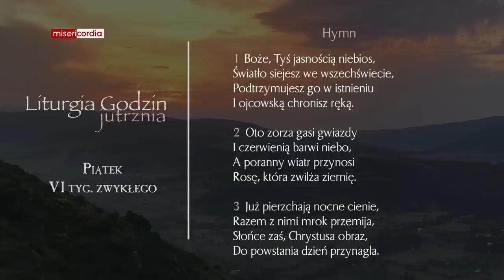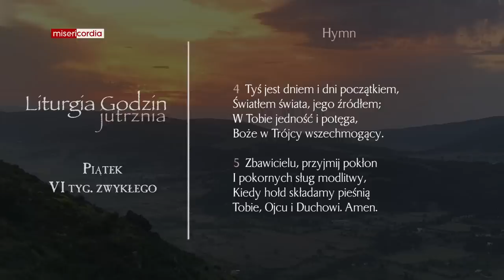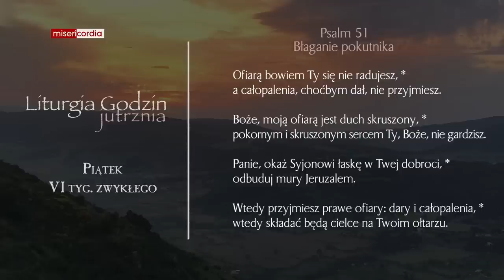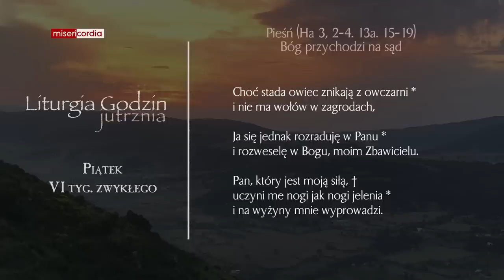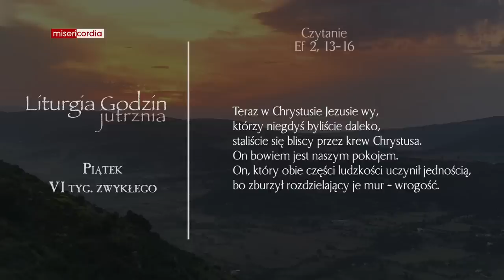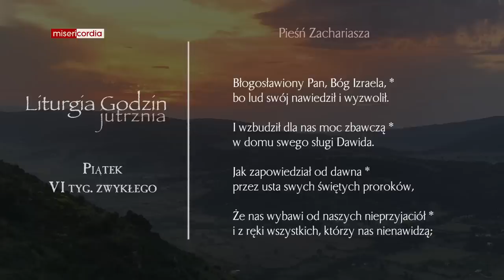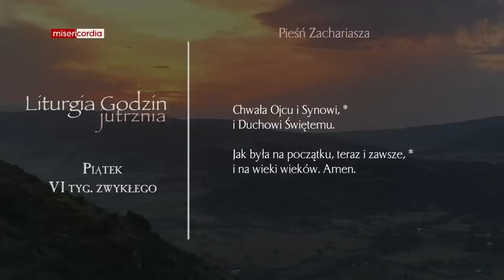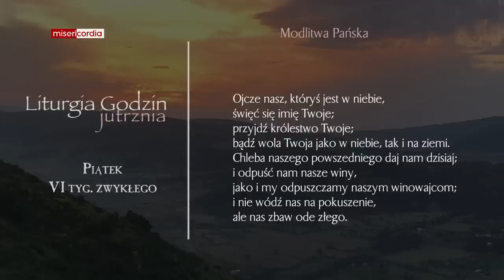Liturgia Godzin | Jutrznia | Piątek, VI tyg. zwykłego